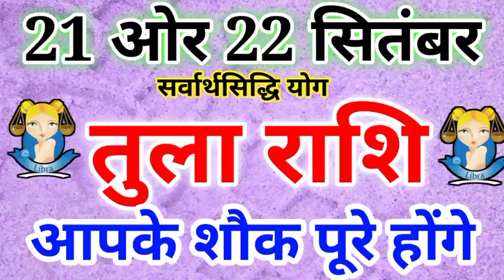तुला राशि: 21 और 22 सितंबर 2021 तुला राशि राशिफल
21 सितंबर तुला राशिफल
22 सितंबर तुला राशिफल
दैनिक तुला राशिफल